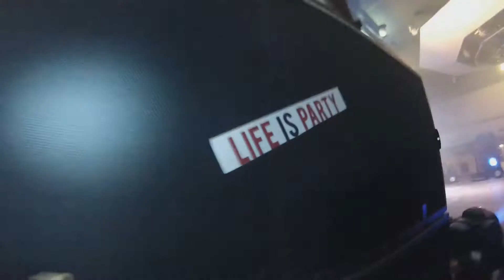GET READY For POST PARTIELS P2/D1 (16 Mai 2014) - LIFEISPARTY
POST PARTIELS P2/D1 (16 Mai 2014) organisée par les Carabins de Bordeaux.

Retrouvez LIFE IS PARTY 02H-05H !

ALL PARTIES REPORT !

Remerciements aux assos étudiantes Carabins de Bordeaux et Dentaire GED33.

Love.

VIDEO : Thom'Pote